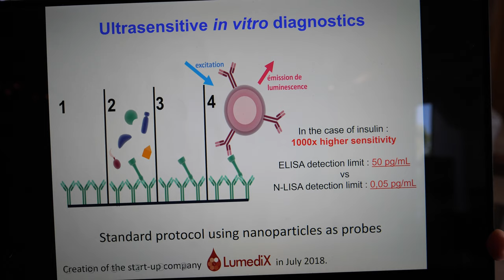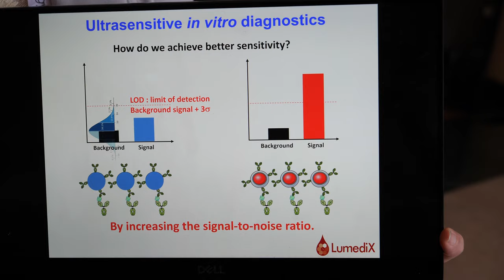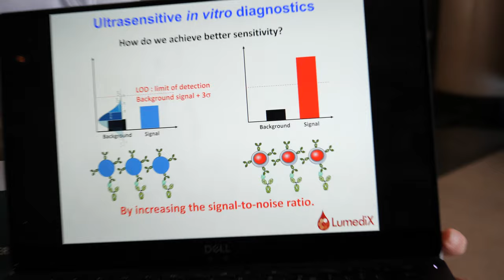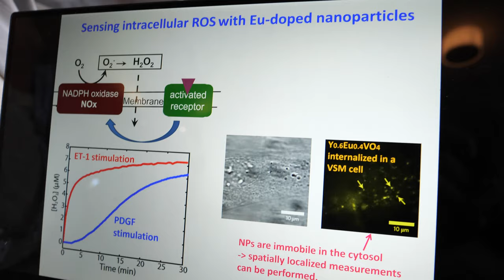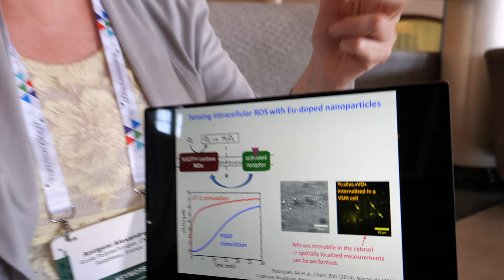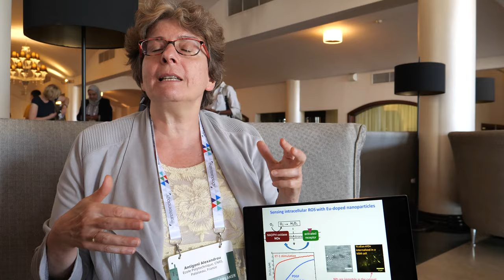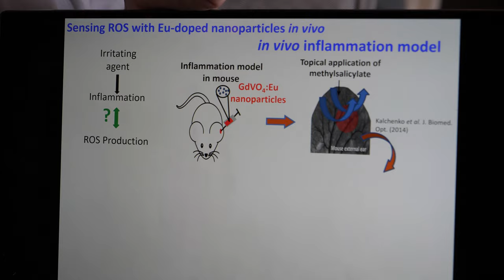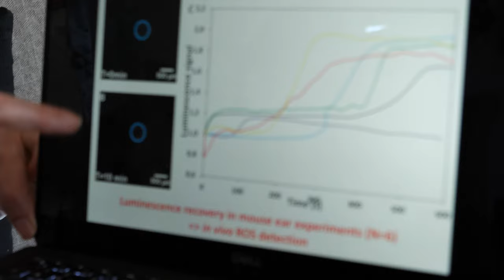Next-generation in vitro diagnostics, Antigoni Alexandrou Research Director CNRS Ecole polytechnique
Antigoni Alexandrou is the research director at CNRS Laboratoire d’Optique et Biosciences, Ecole Polytechnique, CNRS, INSERM Palaiseau, FRANCE. Talks about Nanoparticles which used nowadays in increasingly diverse applications i) for fundamental multiscale studies to measure, visualize, and understand how cells, tissues, and organisms function ii) for direct biomedical applications in in vitro diagnostics and nanomedicine. Highlighting research on the cell membrane organization using nanoparticles as single-molecule labels and on time- and space-resolved observation of signal transmission activity in cells and inflammation processes in small animals exploiting nanosensors with unique properties. Furthermore review recent developments in ultrasensitive detection of disease indicators (biomarkers) in blood samples with luminescent nanoprobes, nanocarriers for drug delivery, and nanoparticle-based enhancers of cancer treatment with X-ray radiation, talks Next-generation in vitro diagnostics, taking immunoassays to the next level, functionalizing Luminescent nanoparticles, easily integrating proprietary nanoparticle probes into assays and increase the sensitivity up to 1000 times, High Performance, Improves the sensitivity of tests by orders or magnitude. Lumedix is a startup developing functionalized luminescent nanoparticles for bioanalytical and in vitro diagnostic applications, the proprietary nanoparticles used provide users with the capacity to radically increase immunoassay sensitivity.

Filmed at the Nanotexnology Thessaloniki 2019 conference all my videos from this conference to be in this playlist (this playlist will eventually contain all 38 videos I filmed at the conference, to be published about 1 per day over one month) coverage sponsored by HOPE-A Hellenic Organic and Printed Electronics Association and OET Organic Electronic Technologies sponsored by the Cornet project (GA: 760949) which has received funding from the European Union’s Horizon 2020 Research and Innovation Programme under the Call NMBP-07-2017